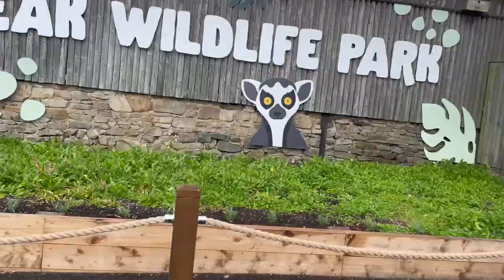Peak Wildlife Park | Summer 2023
Join me, Bobby & my lovely mum as we have a day out to Peak Wildlife park!
We went summer 2023 and had great weather.
We bought our tickets online before we went but we did purchase some wallaby food (highly recommend doing this!).
We took our own food and there were so many picnic benches about as well as under cover sheltered areas incase of rain.
They also sold food and lots of different drinks, coffees, snacks etc.

The types of animals we saw:
• Warthog
• Goats
• Meercats
• Tortoise
• Penguins
• Alpacas
• Deer
• Leemars
• Wallaby (Bobbys fave!)
• Zebra
• Polar bears
• Patagonia Mara
• Big rabbits
• Sheep
• Rams
• Red squirrels

They also had a HUGE bouncy castle. Bubbles fairy. Outside park. Indoor play. Cafes. Shops.

A truly fantastic day out for all ages and we will most definitely be retuning next year!